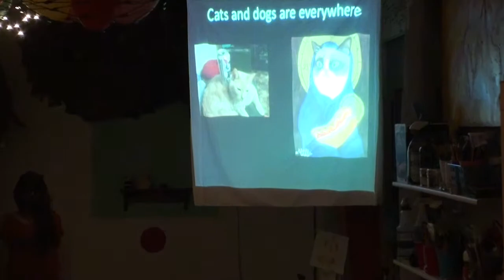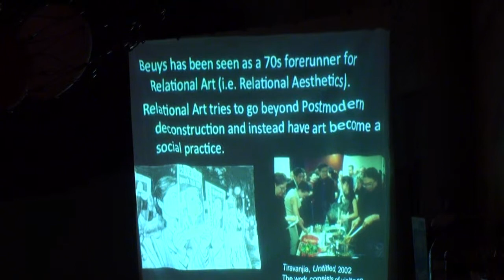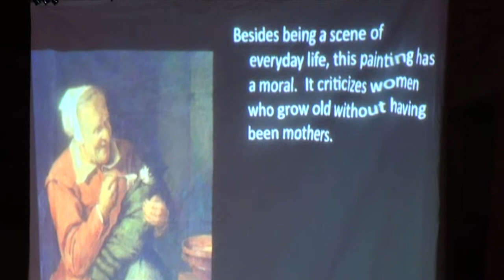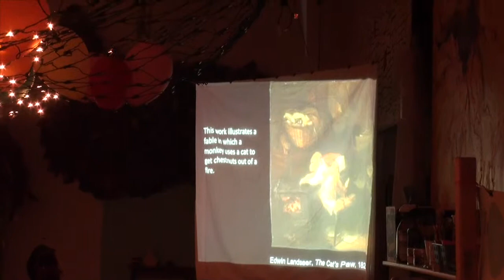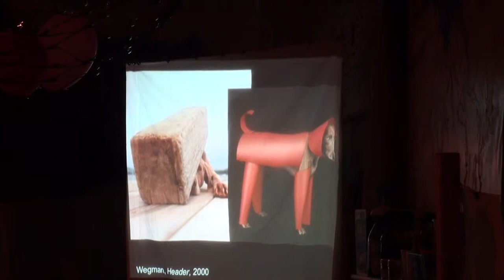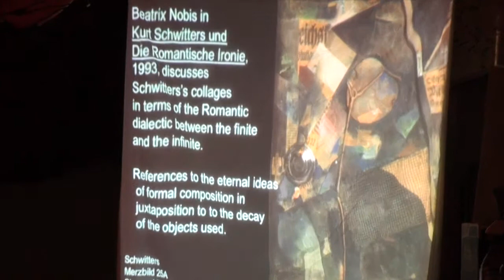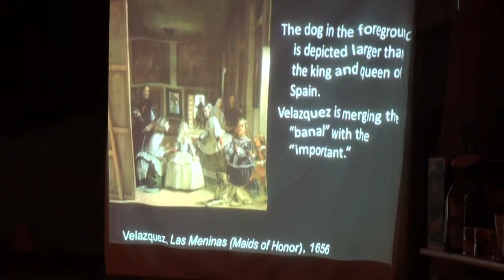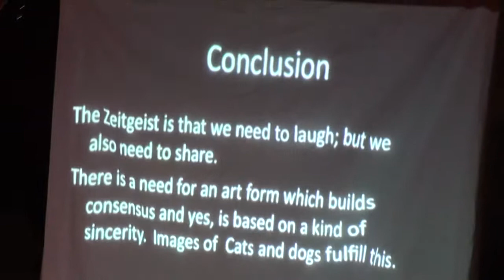Curt Germundson, PhD. MNSU-Mankato Artist's Talk, 410 Project March 13, 2014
Dr. Curt Germundson, MNSU-Mankato, presenting his artist's talk at the 410 Project, Mankato: "Who Let the Cat Out of the Dog's Bag". Discussing the inclusion of cats and dogs in works of art over several centuries. Detailed analysis of the intentional placement by artists of cats or dogs in paintings, as well as in film and video, done as a tool by which to convey various messages to the viewer. The banal and the sublime. Metaphors for cultural biases. Other symbols. Fascinating summation by Dr. Germundson. Very well received by all in attendance.